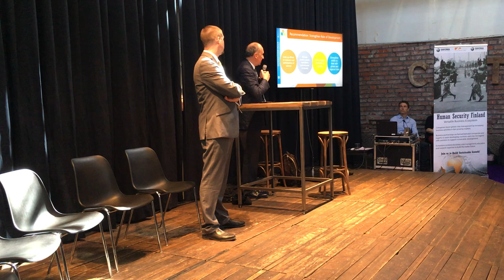Kriisinhallinta nyt -tapahtuma 17.5.2018: Maailmanpankin & YK:n Pathways for Peace-raportin esittely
Raportin esittelyn jälkeen käydään paneelikeskustelu, jossa mukana  Alexandre Marc, Jago Salmon, Pekka Haavisto ja Satu Santala. Moderaattorina Annika Damström.